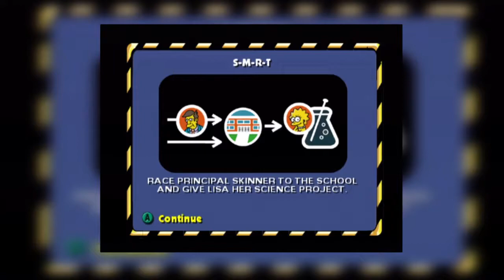[Lets play] Simpsons Hit & Run Part 2 (HD) For GameCube Playing on Wii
Here is part 2 of the simpsons hit and run lets play series.